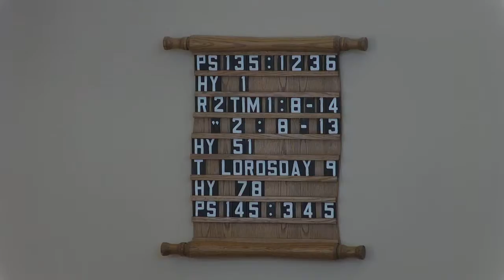PM Service - 2020-09-20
2:30 pm Rev. Nederveen
Wards 1 & 2
*Votum: Minister asks: “Congregation, from where
does your help come?”
Congregation confesses: “Our help is in the
Name of the LORD, who made heaven and
earth. Amen” (Ps. 124:8)
*Salutation
*Singing: Ps 135: 1, 2, 3, 6
*Profession of faith: Hy 1
Prayer – Illumination & Blessing
Scripture reading: 2 Timothy 1:8-14; 2:8-13 (p.1267)
*Singing: Hy 51: 1, 2, 3
Sermon: Our Creator God is our Father in Christ
1. This brings a special relationship
2. This helps us trust in his care
Singing: Hy 78: 1, 2, 3, 4, 5
Prayer – Thanksgiving and Intercession
Announcements & Offering
*Singing: Ps 145: 3, 4, 5
*Benediction
*Singing: Three-fold Amen

*please stand, if able

The collections today are for the work of the deacons
The collections at the door are for the Canadian Reformed World Relief Fund